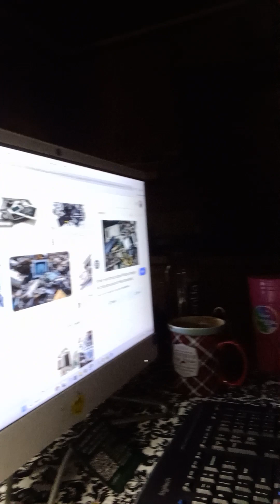SELLING: WHY I AM SO EXCITED TO SELL WARRANTY SERVICES. WHO BENEFITS?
EXCITED TO SELL WARRANTY SERVICES WHAT'S THE BENEFITS dream florida funnyshorts help education jacksonville money humor motivation yourrealestatesalesguy warranties SELLING WHY I AM SO EXCITED TO SELL WARRANTY SERVICES WHAT'S THE BENEFITS